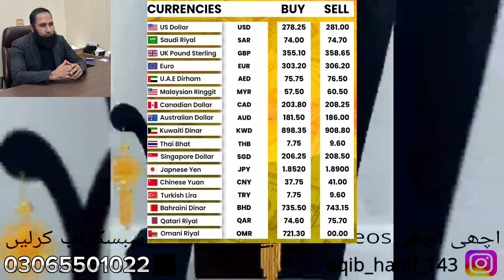Hammas Jang Bandi K lye Tyar |Gold Rate | Gold Prediction | dollar rate | Silver rate | 13 march